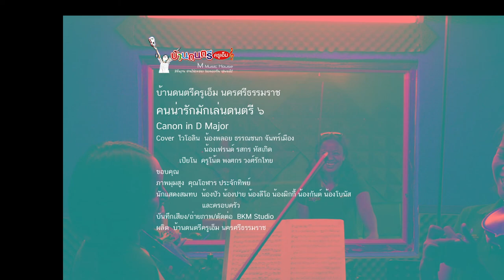Canon in D major Cover Violin by Ploy and Friend BKM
คนน่ารักมักเล่นดนตรี 6 Canon in D major Cover Violin by Ploy and Friend BKM
คลิปรวบรวมผลงานของนักเรียนดนตรีบ้านดนตรีครูเอ็ม นครศรีธรรมราช